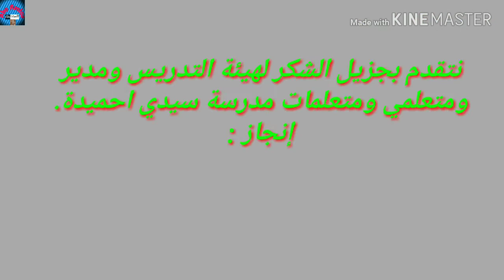مدرسة سيدي احميدة بسلا الجديدة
مدرسة سيدي احميدة نسبة إلى الولي الصالح سيدي احميدة الذي يجاور المؤسسة.
الجمال
التعليم الأولي
المتعلمون
حديقة المدرسة
قرية سيدي احميدة
الولي الصالح سيدي احميدة